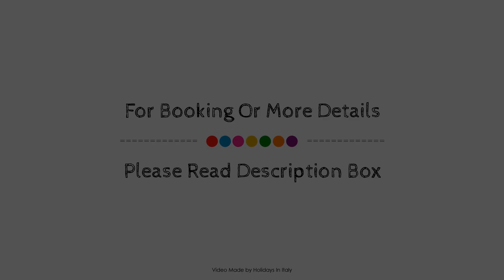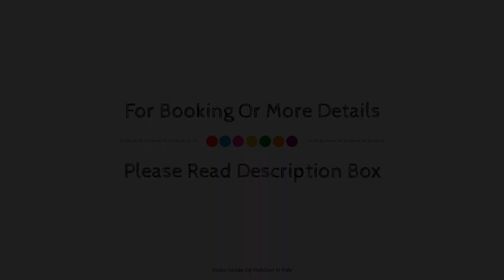Hotel La Corte, Naples, Italy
Searching For
1. Hotel La Corte - Naples
2. Hotel La Corte - Naples Virtual Tour
3. Hotel La Corte - Naples Rooms
4. Hotel La Corte - Naples Amenities
5. Hotel La Corte - Naples Videos
6. Hotel La Corte - Naples Offers
7. Hotel La Corte - Naples Deals
Audio Credit:
Track Title: Reasons To Hope
Artist: Reed Mathis